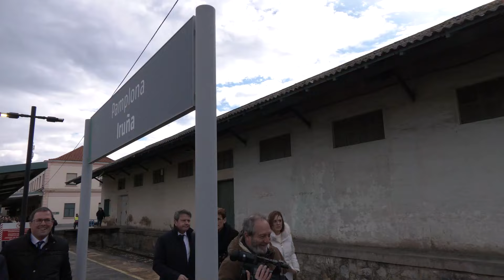La Presidenta Chivite y el secretario de Estado de Transportes presentan las mejoras ferroviarias